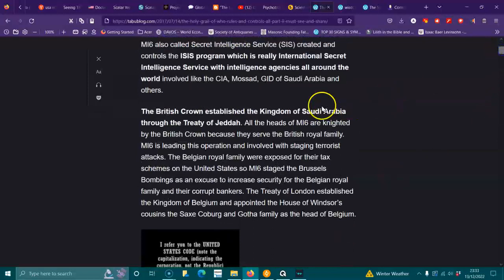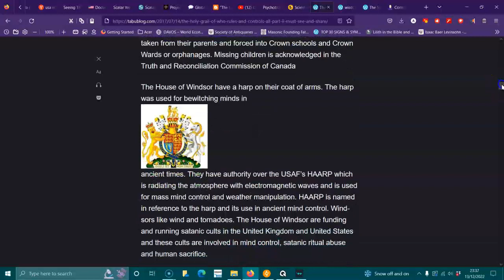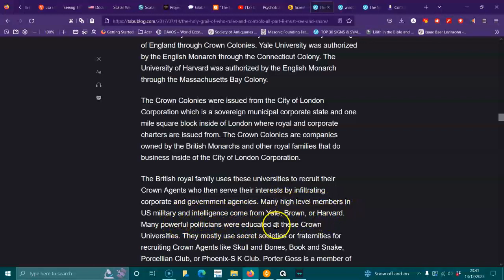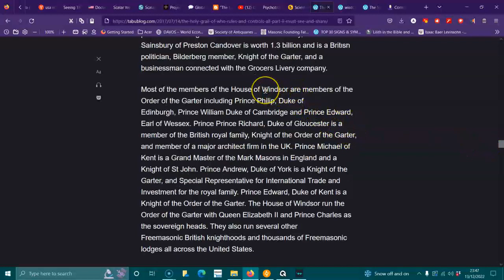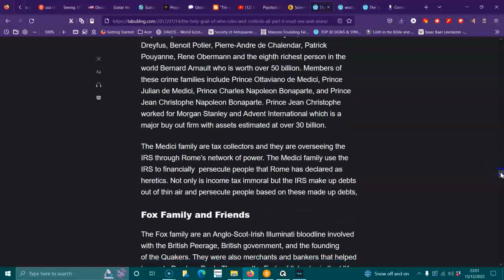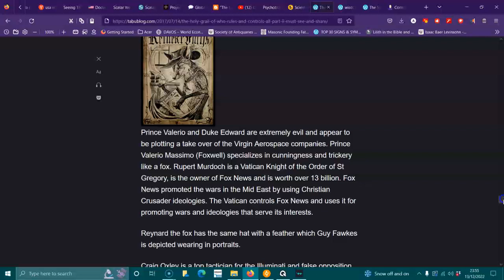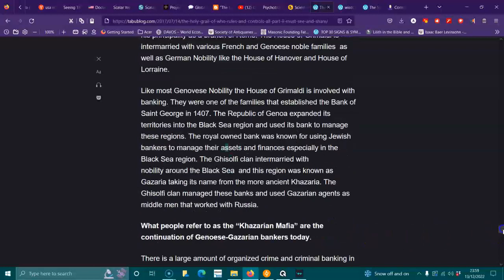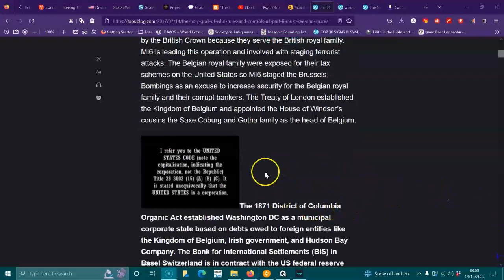Who Rules & Controlls All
The 1871 District of Columbia Organic Act established Washington DC as a municipal corporate state based on debts owed to foreign entities like the Kingdom of Belgium, Irish government, and Hudson Bay Company. The Bank for International Settlements (BIS) in Basel Switzerland is in contract with the US federal reserve and most central banks around the world through fraudulent tax contracts like the Belgian Scheldt Dues and siphons off wealth.

The money is then transferred and laundered into private Swiss bank accounts. Prince Lorenz of Belgium is married into the Belgian royal family and has worked as a banker in Rome, Paris, and London. Prince Lorenz is a managing partner for Gutzwiller Bank in Basel Switzerland right near the BIS and he is managing the private accounts for the royal and noble families of Europe who are stealing from the central banks. Once this was all exposed MI6 staged the ISIS bombings in Brussels as reason to increase security for the royal family and their bankers. The House of Windsor are controlling MI6.